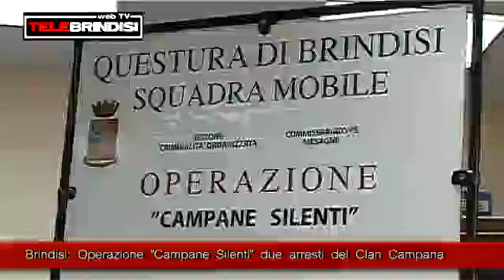Brindisi: Operazione "Campane Silenti" due arresti del Clan Campana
Scacco matto al Clan mesagnese dei fratelli Campana.
Arrestato all'alba dalla Squadra Mobile di Brindisi diretta dal Vice Questore Francesco Barnaba e dal Vice Questore Sabrina Manzoni del commissariato di Mesagne, Antonio Campana.
I Fatti contestati risalgono al 2001 all'omicidio di Massimo Delle Grottaglie